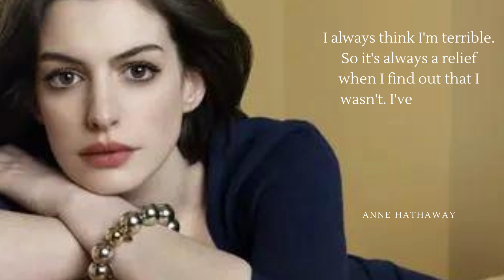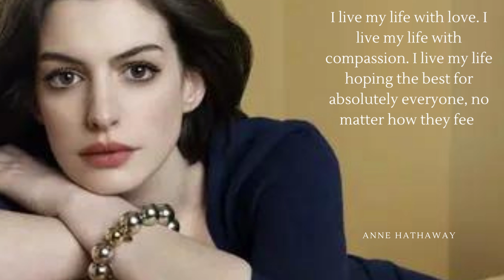Quotes power from Anne Hathaway (American actress)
Anne Hathaway, in full Anne Jacqueline Hathaway, (born November 12, 1982, Brooklyn, New York, U.S.), American actress known for her versatility, appearing in films that ranged from fairy tales to adult-oriented dramas and comedies.

Hathaway’s family moved from Brooklyn, New York, to Millburn, a New Jersey suburb, when she was six years old. Her father, Gerald, was a lawyer, and her mother, Kate McCauley, was a stage actress. When she was young, Hathaway toured with her mother during a production of the musical Les Misérables, which spurred her to pursue a career in theatre. She studied with New York’s prestigious Barrow Group, and at age 16 she landed her first television role, on the family drama Get Real (1999–2000).

After graduating from high school in 2000, Hathaway began to pursue film work. Her big-screen debut came with The Princess Diaries (2001), in which she played Mia Thermopolis, a klutzy teenager who discovers that she is heir to a royal throne. In 2004 Hathaway starred in that movie’s sequel, The Princess Diaries 2: Royal Engagement, and played another fairy-tale role in Ella Enchanted. Afraid of being typecast, Hathaway sought out more adult fare, and her next major part was in Ang Lee’s critically acclaimed Brokeback Mountain (2005). The drama, in which Hathaway played the wife of a cowboy (Jake Gyllenhaal) who is secretly in love with another man (Heath Ledger), was nominated for an Academy Award for best picture.

In 2006 Hathaway starred alongside Meryl Streep in the critically and commercially successful The Devil Wears Prada. Other notable performances included the lead role in Becoming Jane (2007), a fictionalized account of the life of author Jane Austen, and her portrayal of Kym, a recovering drug addict, in Rachel Getting Married (2008)—for which she earned her first Academy Award nomination. Hathaway further expanded her range with the romantic comedies Bride Wars (2009) and Valentine’s Day (2010). In 2010 she returned to her fairy-tale roots as the White Queen in Tim Burton’s Alice in Wonderland and portrayed a free-spirited woman afflicted with Parkinson disease in the romance Love and Other Drugs. She starred in the romantic drama One Day the following year.

For The Dark Knight Rises (2012), the final installment in Christopher Nolan’s Batman trilogy, Hathaway inhabited the role of the crafty Catwoman. She later appeared in a 2012 film adaptation of Les Misérables as the forlorn Fantine—the same role she had seen her mother play onstage when she was a child—and captured an Academy Award for best supporting actress. She provided the voice of a macaw in the animated Rio (2011) and its sequel, Rio 2 (2014). Hathaway then joined the ensemble cast of Nolan’s space drama Interstellar (2014), playing a scientist attempting to locate a habitable planet after Earth is rendered unlivable by war and famine. She returned to comedy with The Intern (2015), in which she was featured as a fashion entrepreneur who hires a retiree (Robert De Niro).

In 2016 Hathaway reprised her role as the White Queen in Alice Through the Looking Glass and portrayed a woman who discovers that she has a strange connection to a gigantic beast in the comedy Colossal. She garnered enthusiastic reviews for her performance as a self-absorbed actress in Ocean’s 8 (2018), a female-driven reboot of the Ocean’s Eleven franchise from the earlier 2000s. Her credits from 2019 included Serenity, a thriller in which her character solicits her ex-husband (Matthew McConaughey) to commit murder; the comedy The Hustle, about two rival con artists; Modern Love, an Amazon anthology series in which Hathaway appeared in an episode as a woman struggling with mental illness; and Dark Waters, a fact-based drama concerning a legal case about a chemical company’s alleged pollution of a community. In 2020 she starred in both The Last Thing He Wanted, a crime drama based on a novel by Joan Didion, and the family comedy The Witches, an adaptation of aRoald Dahl children’s book. The following year Hathaway was cast in the heist film Locked Down and appeared in the sci-fi anthology TV series Solos. She later starred with Jared Leto in WeCrashed (2022), a TV miniseries about the rise and fall of WeWork, a company that promoted shared office space.